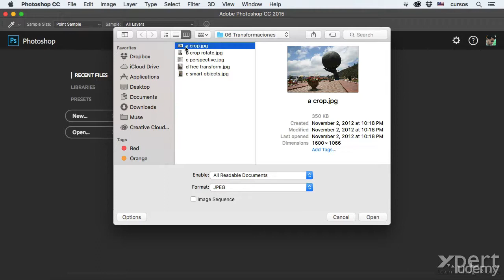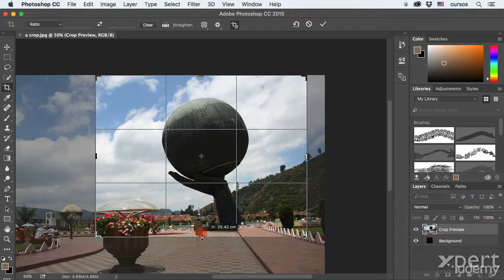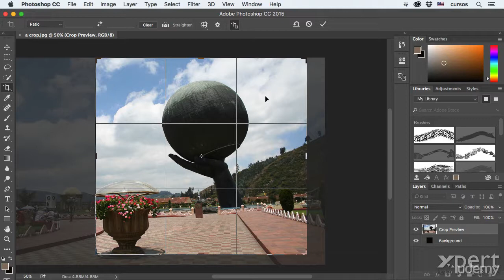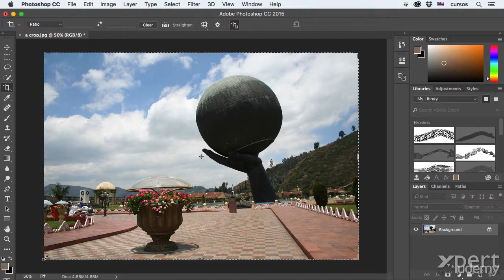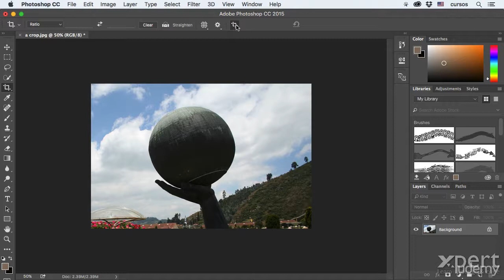06-01 Usar la Herramienta recorte o Crop tool en Photoshop - Curso gratis.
En este video aprenderemos a usar la Herramienta recorte o Crop tool en Adobe Photoshop. La herramienta de recorte (Crop tool) nos permite realizar recortes a las imágenes en Photoshop.